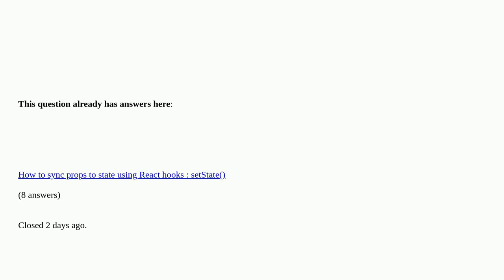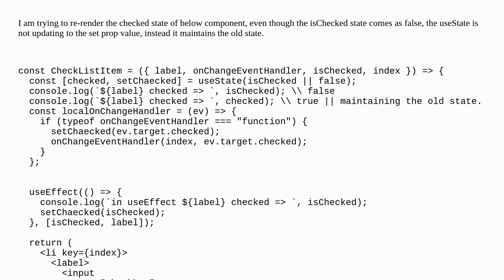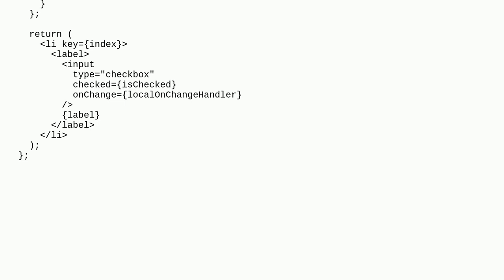React: useState is not resetting to initial state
React: useState is not resetting to initial state duplicate

A special thanks goes out to the community

  javascript reactjs